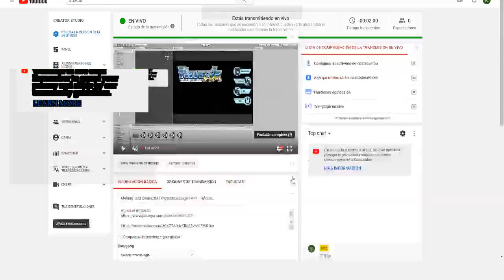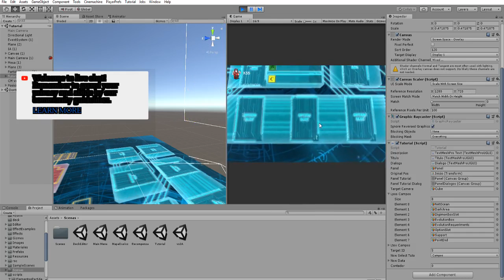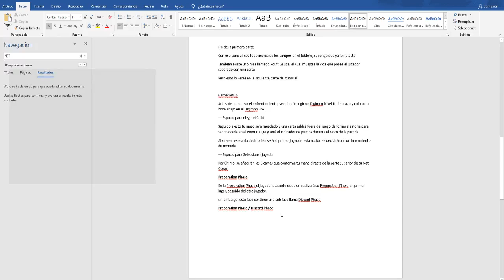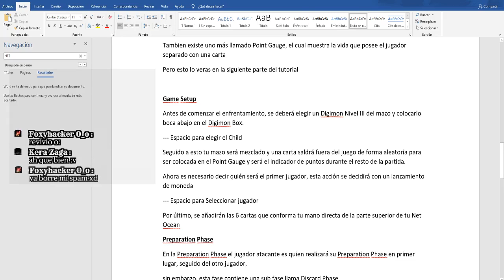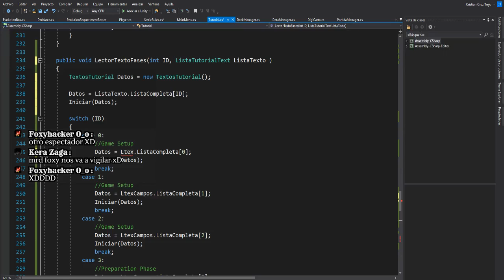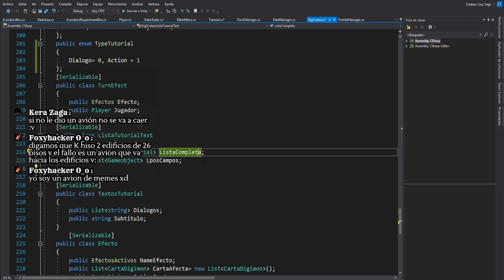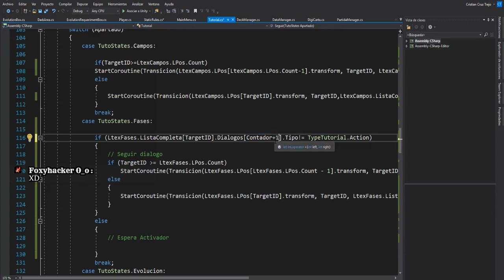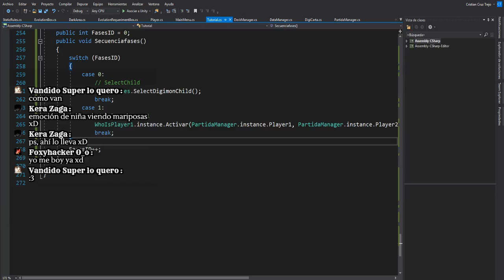Making TCG DIGIMON | Proyecto omega | #13 - Tutorial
Apoya el proyecto

Hola a todos , el motivo de este directo es mostrara las bases de lo que se desarrolla el proyecto , este proyecto ya tienen un desarrollo previo por lo que si tienen dudas de que va este juego  , les recomiendo ver el siguiente enlace :

de igual manera hablara de como lo estoy desarrollando ya que actualmente soy el único programador en este proyecto, las decisiones de como are las cosas son tomadas por mi , de igual manera siéntase libres de opinar diferentes formas con respecto a como realizo los procesos , así mismo agradecer a Re World D , ya que el inicio el proyecto

únicamente dirigido a Programación y Tecnología